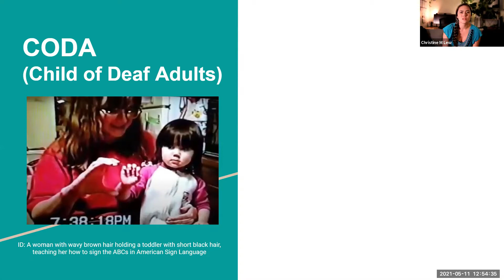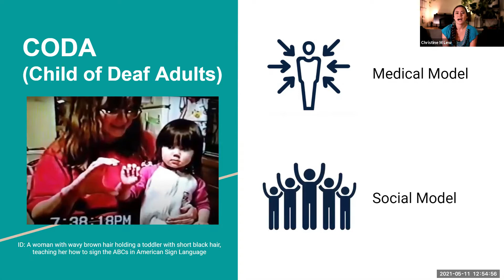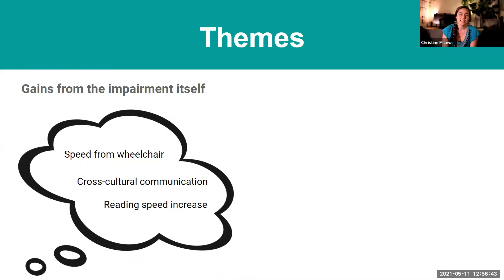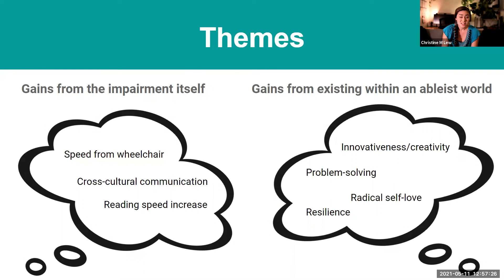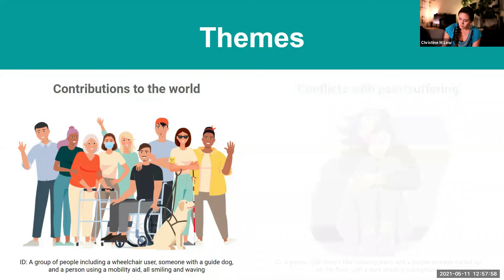Disability Gain: Exploring the Advantages of Different Bodies and Minds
Research presentation for the Undergraduate Research Symposium (May 2021) from Christine Lew

Accessibility information: Captions are available. If this video is inaccessible to you for any reason, please email and I will do my best to modify it to fit your access needs.